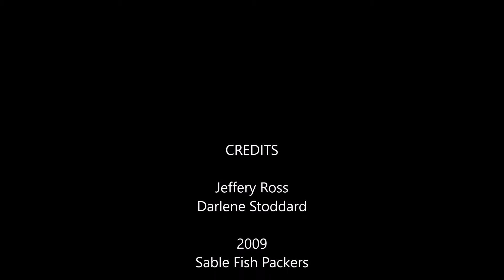How To Fillet Fish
2009 Sable Fish Packers 1988
By Derek Jones, Clarks Harbour, Nova Scotia, Canada.  D P JonesYoutube.com